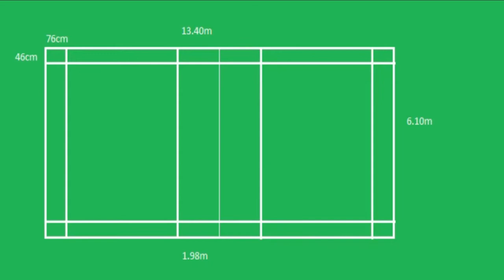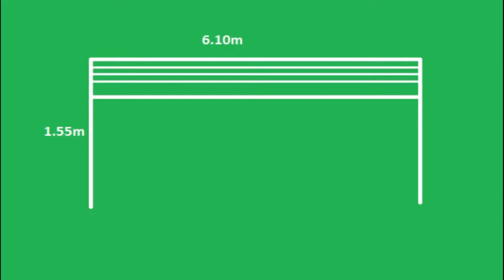Badminton Marking and Dimensions---(INDIAN SCHOOL AL SEEB)